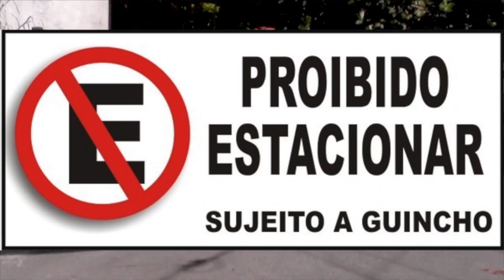Chácara News - 27 e 28 de Abril de 2013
Informações para Chácara Alphaville e Paineiras Manhã